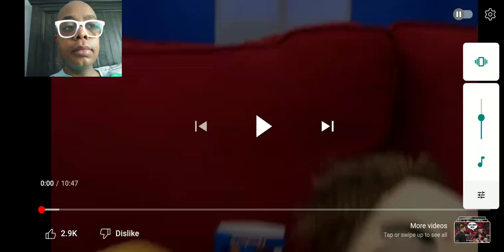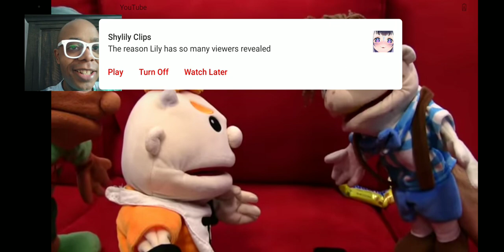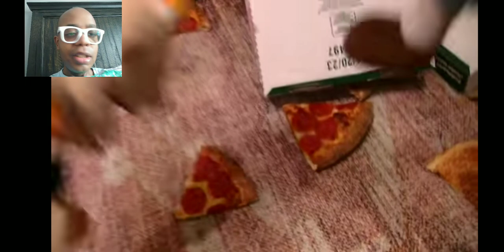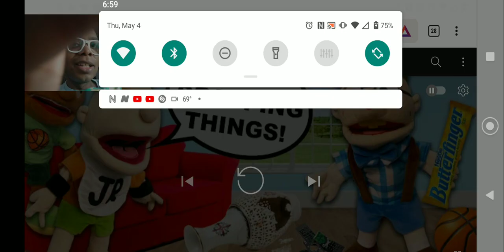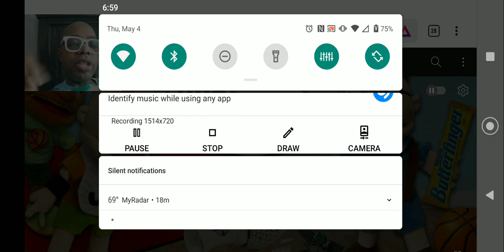SML Movie: Cody's Butterfingers! Reaction